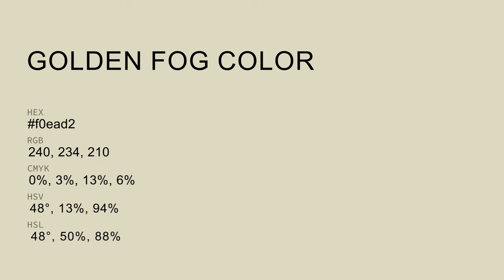Golden Fog color f0ead2 hex Cool Green color f0ead2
What color is Golden Fog ? f0ead2 hex, Cool Green color f0ead2

Hex f0ead2 Color Code is also known as Golden Fog color

Hex f0ead2 Color code in CMYK color (process color) code model is generated after subtraction of 0% cyan, 03% magenta, 13% yellow, 06% black.